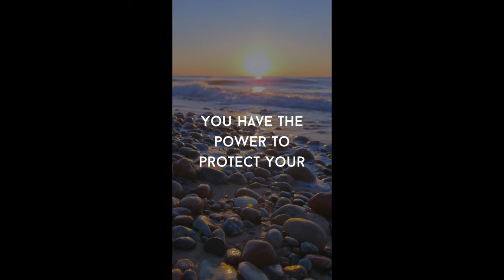Phantom of the opera -- is this a better version???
Thank you for stopping by and watching my phantom of the opera video reaction